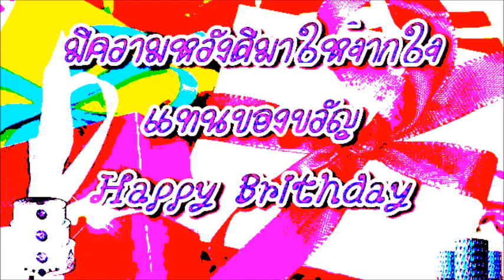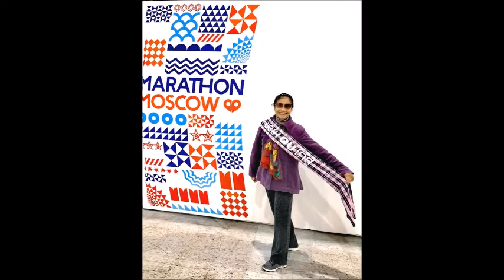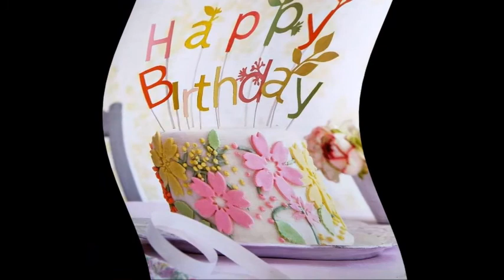P 164 HBD 12 October Salisa Lisa Graphics & vdo by Peter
ราชฎัชสวนสุนทา